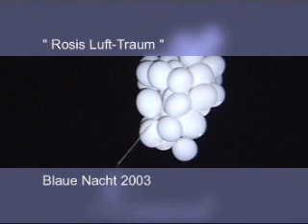Clown und Performance, Lufttraum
Lufttraum - blaue Nacht 2003 Nürnberg